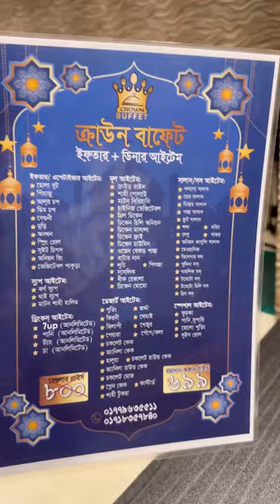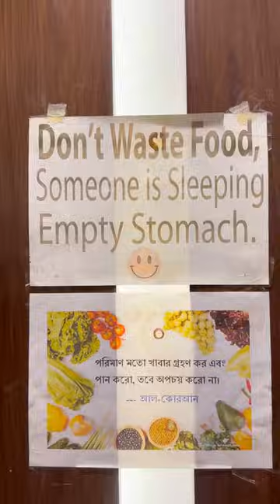মাত্র ৬৯৯ টাকায় আনলিমিটেড বুফ্যে?Crown Buffet